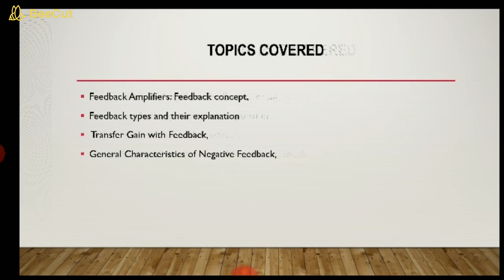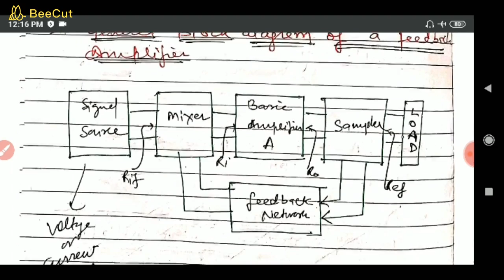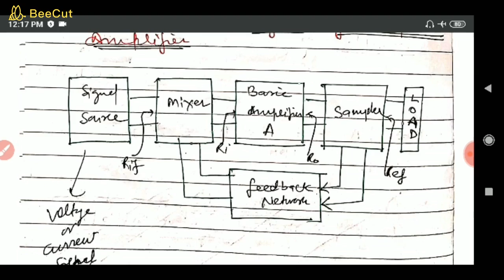SAITM B.Tech ETCE SEM 4 ANALOG CIRCUITS UNIT 1 LECTURE 5